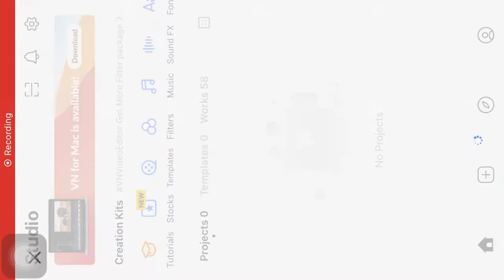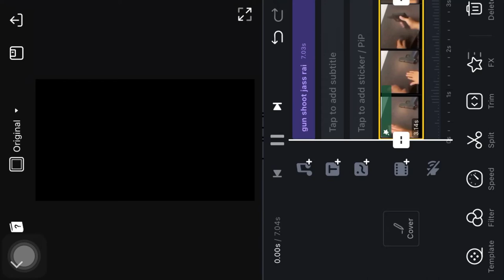Instagram reels viral video editing 😱 | gunshot reels video editing | jass rai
Instagram reels viral video editing | gunshot reels video editing just 2 steps .

Other search type :
Instagram reels viral video editing
Gunshot reels editing
Viral reels editing
Trending reels editing kaise kare